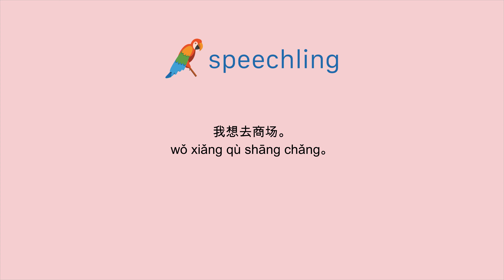How to say "I'd like to go to the store." in Chinese (Simplified)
Male Voice:
我想去商场。

Female Voice:
我想去商场。

Male Voice Translation:
I'd like to go to the store.